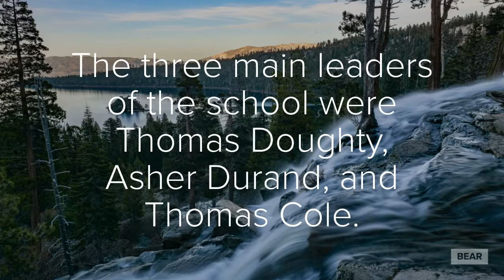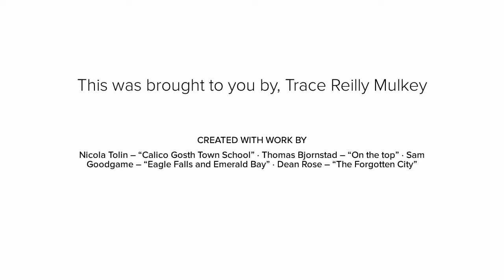Hudson River School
An overview of the history and influences of the hudson river school and its founders. #2